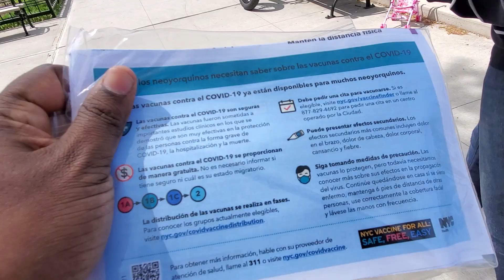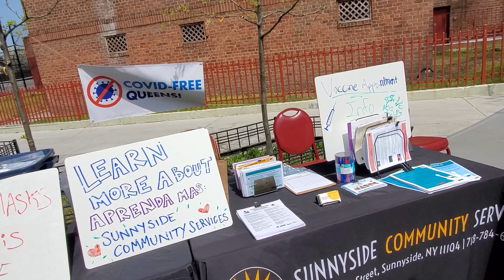আমেরিকায় সবাই কেন আসতে চাই দেখুন ভিডিওতে ? Why people want to come American ?